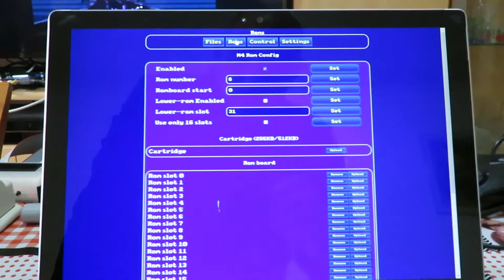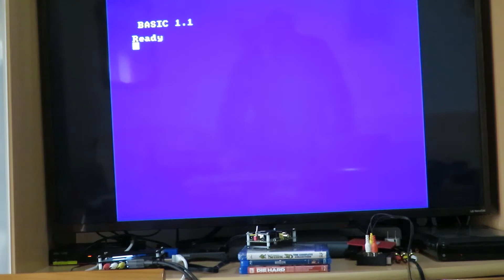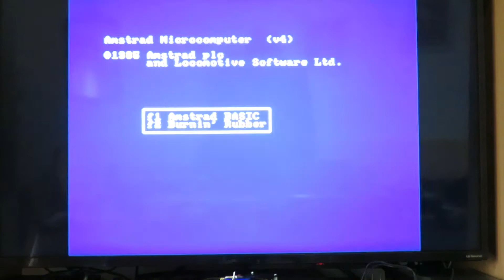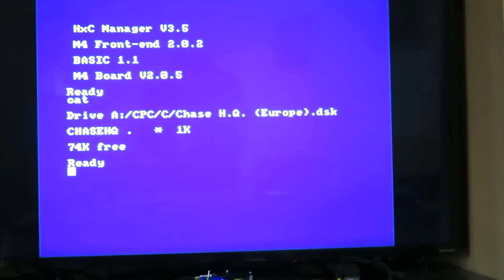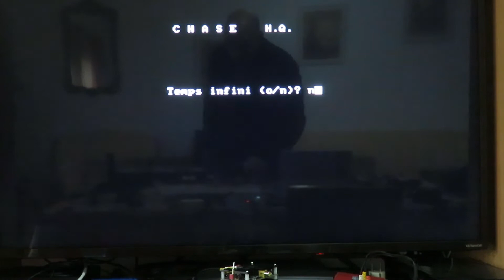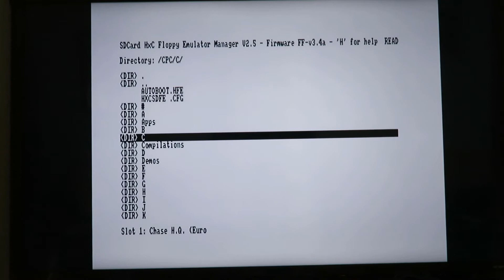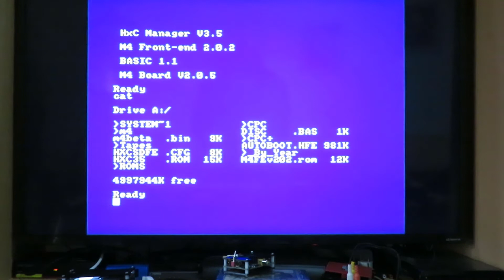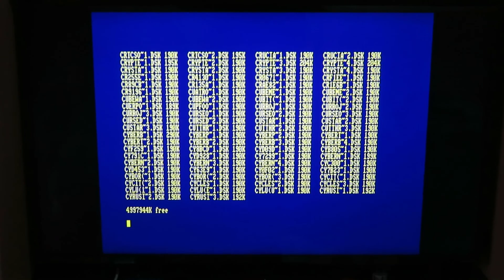Amstrad 6128 Plus: M4 Board + Gotek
Vamos lá testar a Board M4, testar a Gotek branca que tem um firmware diferente, testar exploradores de ficheiros da M4 e comparar com o HxC File Manager, e, comparar os loadings e a compatibilidade da M4 vs a Gotek.